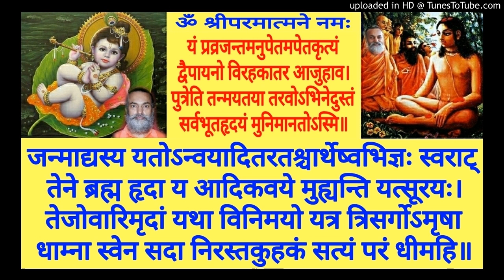Shrimad Bhagavatam BH 024b Swami Shantidharmananda Saraswati